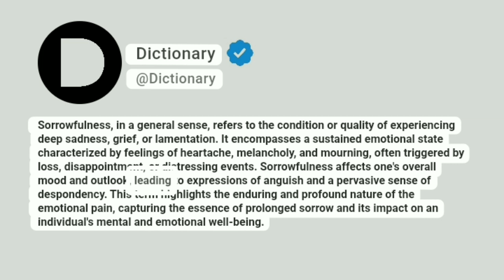Sorrowfulness Meaning In English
Sorrowfulness, in a general sense, refers to the condition or quality of experiencing deep sadness, grief, or lamentation. It encompasses a sustained emotional state characterized by feelings of heartache, melancholy, and mourning, often triggered by loss, disappointment, or distressing events. Sorrowfulness affects one's overall mood and outlook, leading to expressions of anguish and a pervasive sense of despondency. This term highlights the enduring and profound nature of the emotional pain, capturing the essence of prolonged sorrow and its impact on an individual's mental and emotional well-being.